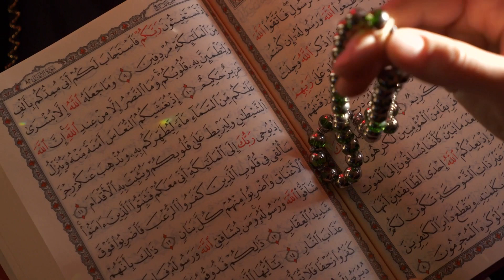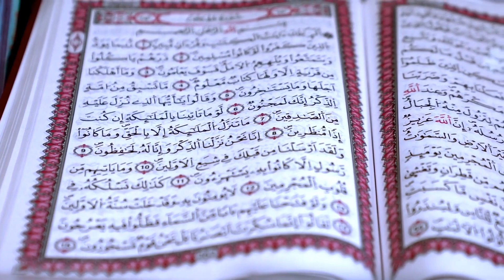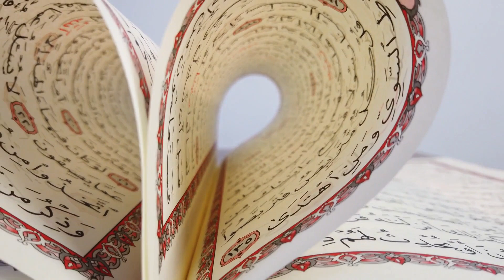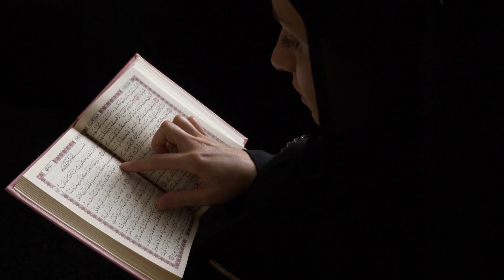Şeytanın Kendilerinden Korktuğu Ve Cinlerin Asla Yaklaşamadığı 6 Kadın... Şok Olacaksınız!